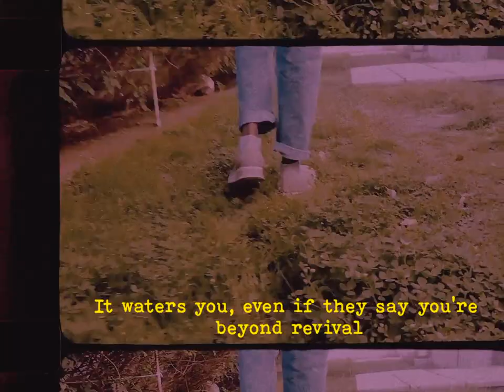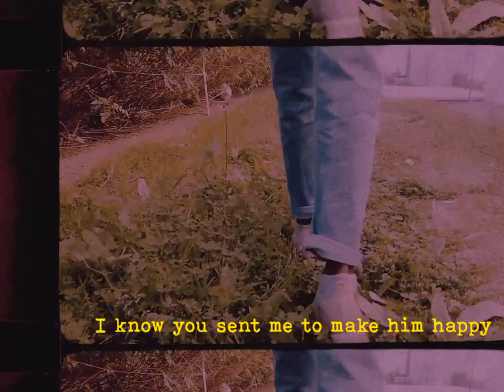Flowers Before Your grave(Poem)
Poem by Nomagugu Moyo